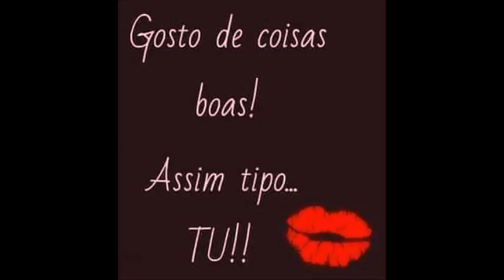Rick e Rener Esse Amor É Você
Esse Amor É Você
Rick e Renner
. Letra .
Tem um carro parado em frente ao seu portão
Tá com o som ligado, uma linda canção
E um homem chorando de amor e querer
Esse homem sou eu, esse amor é você

Não adianta, eu já tentei
Em outro olhar e não me achei
Coração não sabe nem se ligar em outro alguém
Aí quem se dá mal sou eu
Porque esse amor nunca morreu
Aí eu não quero beber
Paro o carro e fico esperando você

Ligo e você não atende
Sua vizinha não entende
Liga, chama, o guarda vem
Mas não entende também
Se o guarda nunca amou, problema meu
Só sei que vou ficar aqui
Até você se cansar e sair